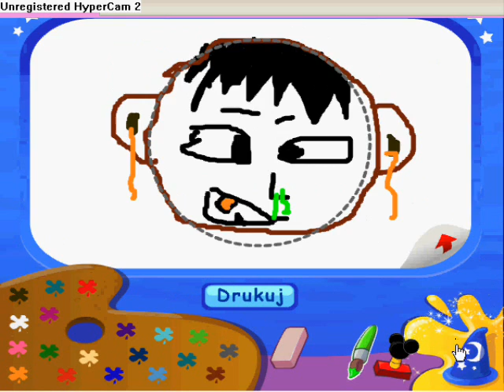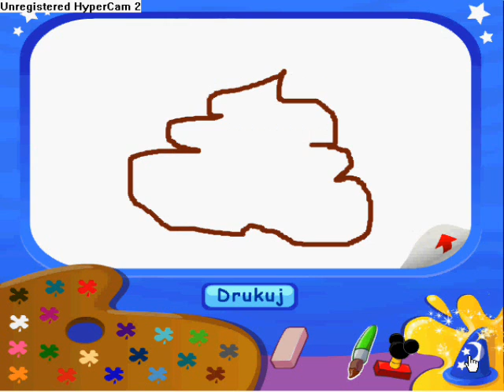Brechna gra online Mickey Mouse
Śmieszne, bądź żalowe dla niektórych granie...